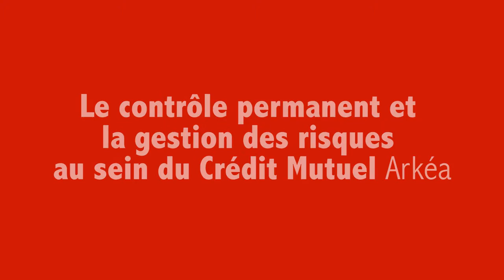Contrôle permanent et gestion des risques au CMB - Célia Joanny